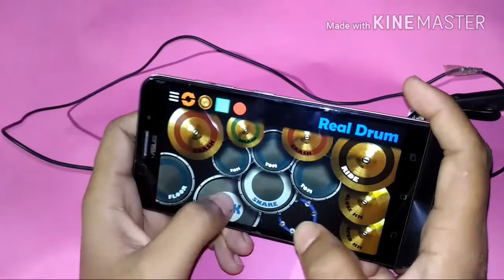Real Drum : POP 02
About this Channel :
Hello viewers my name is Amartya Banik & this is my channel. I like to create music and I surely know the you also like to listen music.